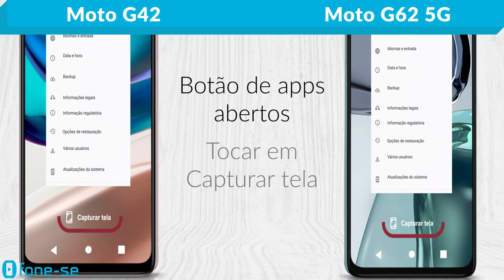Tirar Print no Moto G42 e Moto G62 5G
Bem rápido e sem enrolação. 3 modos de capturar a tela do Moto G42 e do Moto G62 5G.

(Moto G62 5G)

Para fazer o Print da tela com 3 dedos (Moto Ações), acesse: "Aplicativo Moto", depois "Gestos".
E ative a função de "Captura de tela com três dedos"

Conhece outras maneiras de fazer o print?